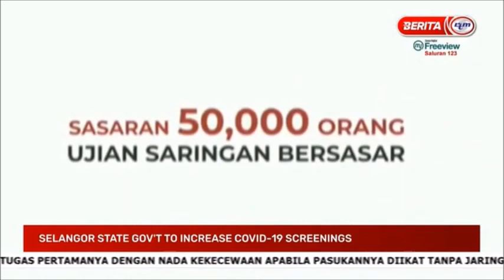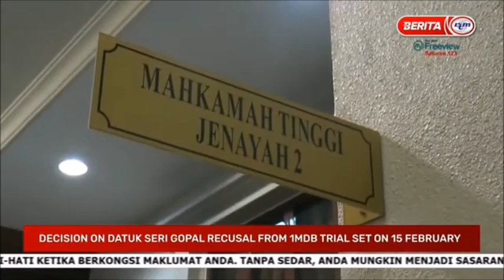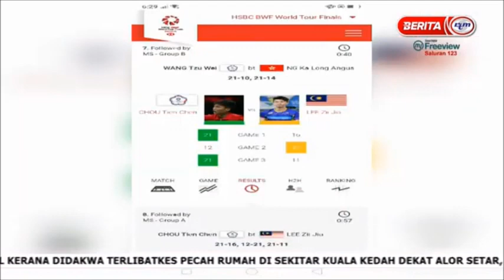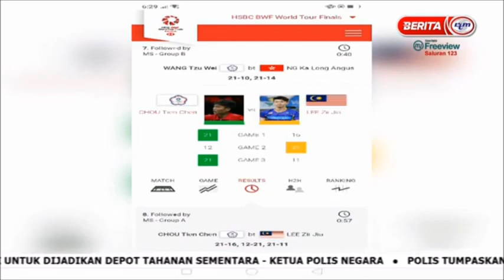28 JAN 2021 – UPDATES @ NOON